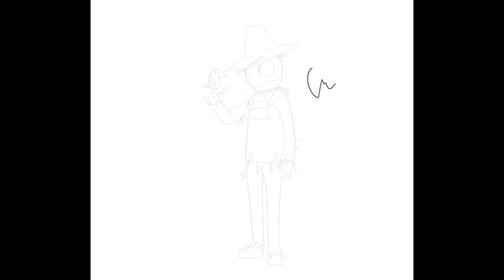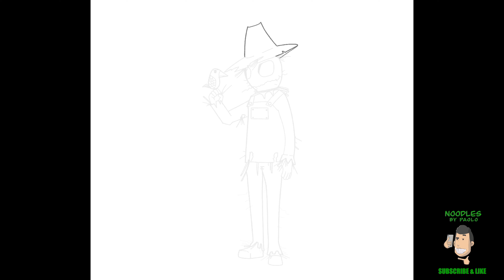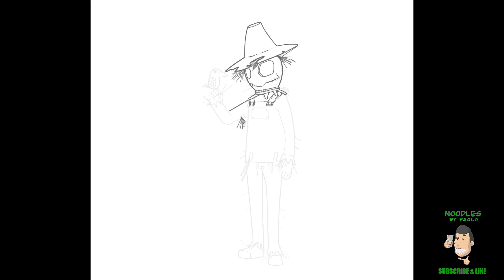ANG SCARECROW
For drawing I used iPad pro 11' with Procreate app
and iMovie for video editing
Thumbnail:  Ang Scarecrow

Sa mga nagtatanong kung ano yung ginagamit ko sa pag drawinig.

Title: JUST KIDDING
By:  Ahjay Stelino